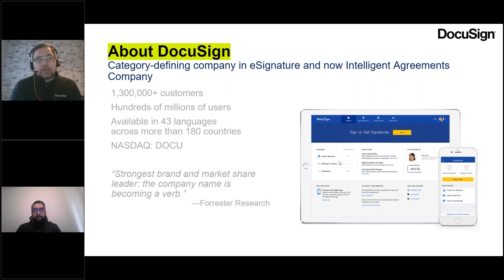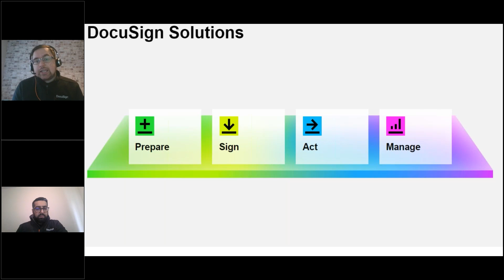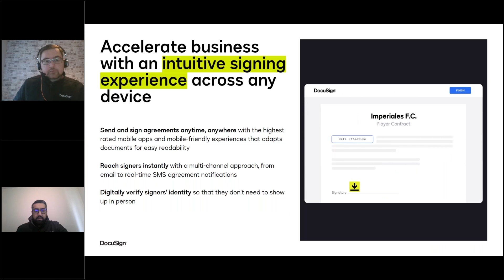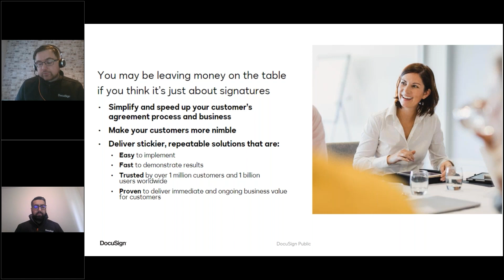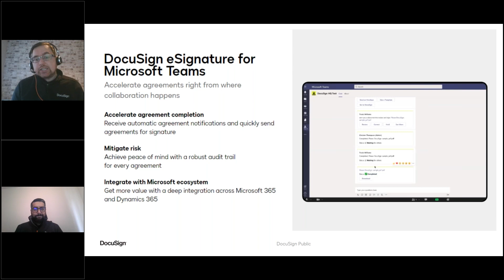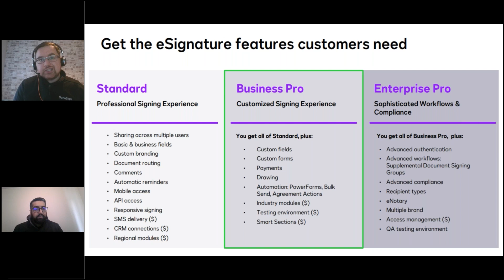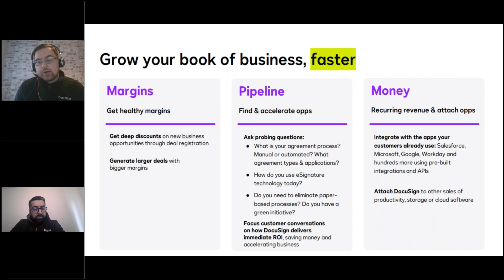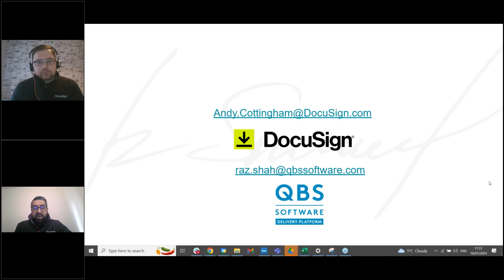Webinar | How to Master Managed Services and Maximise Potential Profit with DocuSign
0:00: Introduction
01:49: About DocuSign
02:45: DocuSign Solution Overview
04:53: DocuSign eSignature and Contract Life Cycle Management
14:54: DocuSign Products
19:49: Create More Revenue With DocuSign
24:11: Contact QBS and Start Working With DocuSign
25:01: Q&A